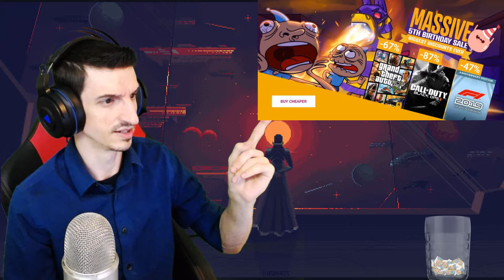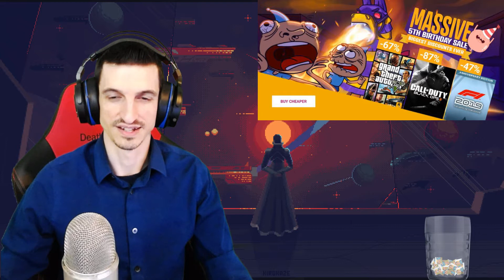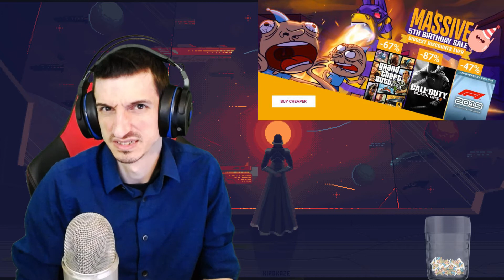AAA Hole (The Digital Store front issue and piracy)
Episode 23

We discuss with the community their experience with the various digital store fronts on consoles and PC and the problems with each. What they will have to change to make more people use them and make the switch from psychical to digital only media a successful one. And rather or not the industry is ready to go digital only